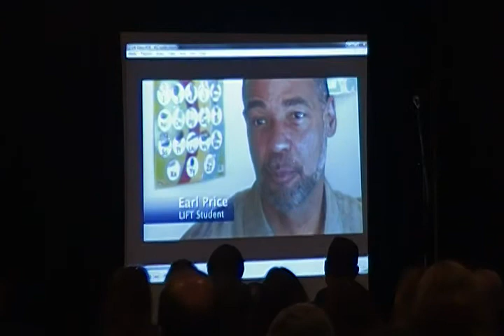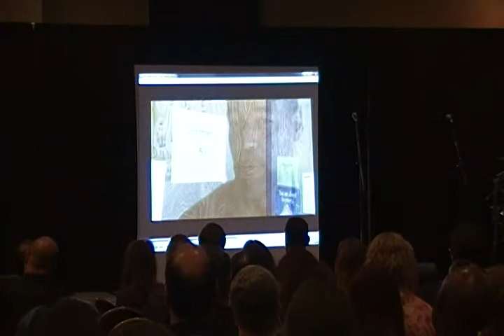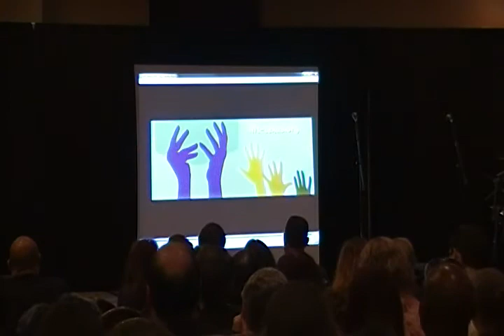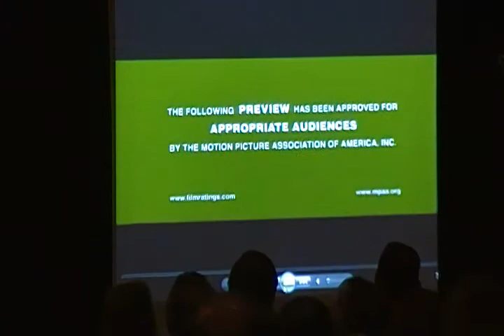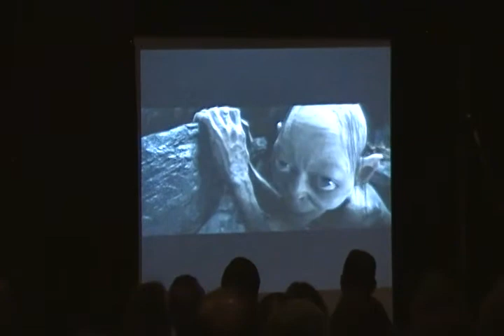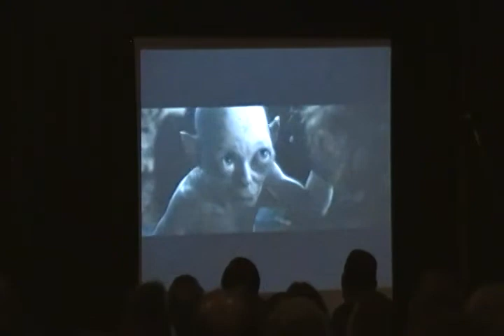FenCon IX - Opening Ceremonies Video Footage - Part 3 of 3.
This is the third and final part of the opening ceremonies of
the FenCon IX Science Fiction Convention.
Part 3 of 3.
This segment was filmed about 8:00pm CST on
Friday evening, September 21, 2012.
At the south part in the Trinity Ballroom segment of the
Crowne Plaza Hotel on Midway Road in Addison, Texas.